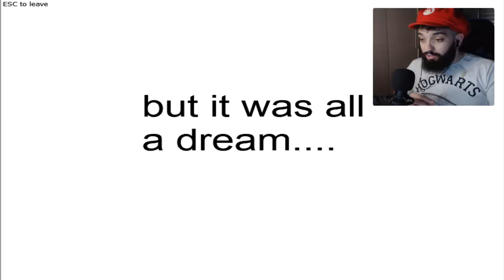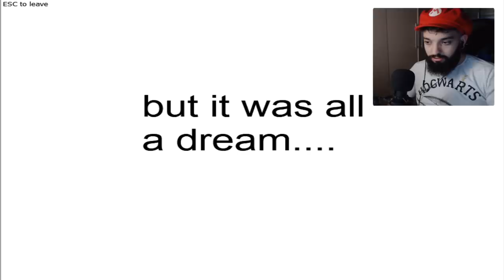O JOGO PERDIDO DO ENCANADOR 👌 │ SuperMarioBros4.EXE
[ MEU SETUP]

[ CRÉDITOS ]